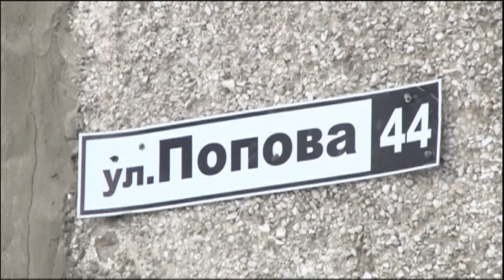Жителей пятиэтажки на Попова, 44 в это воскресенье пришлось эвакуировать из-за пожара в подвале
Едкий дым окутал здание, а огонь даже проник в одну из квартир. Чем завершилось ЧП — в нашем сюжете.